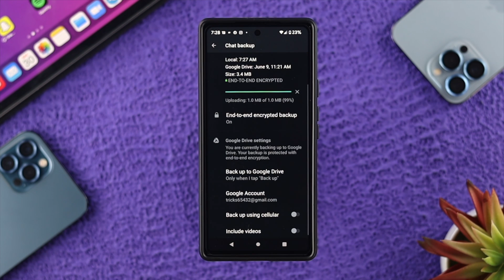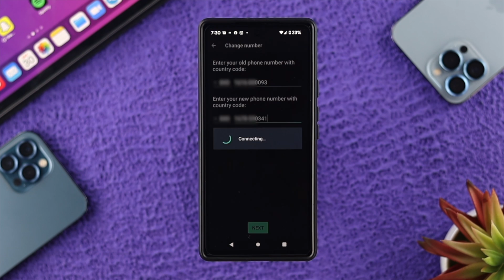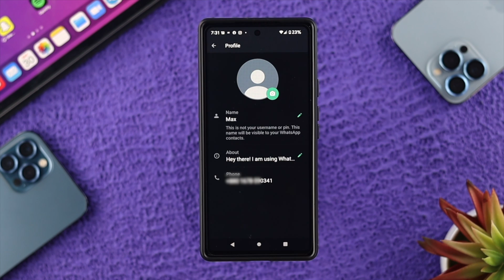Change WhatsApp Number Without Losing Chat! [How to without Notify Anyone]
You can change the WhatsApp Phone number without losing any chat history and also without notifying anyone that you have changed the number. Here we will show you the step-by-step process to Change WhatsApp numbers without notifying others and losing any chats.

0:00 Video Overview
0:26 Backup WhatsApp Chats
0:54 Change WhatsApp Number